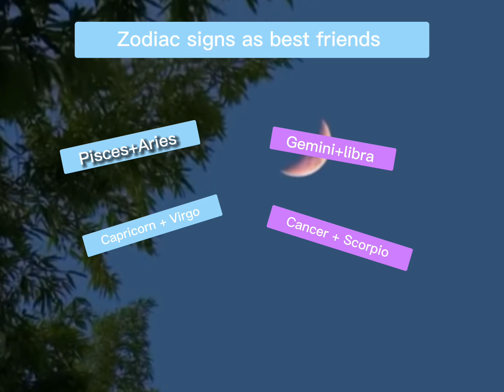zodiac signs as best friends!